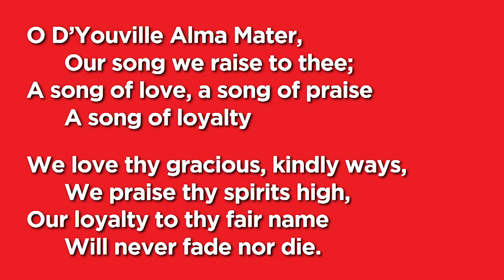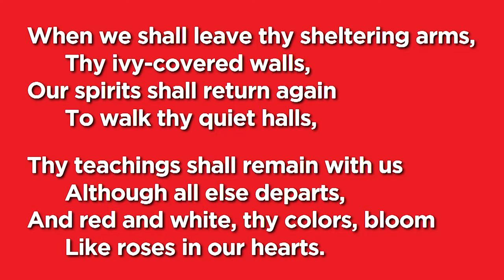109th Commencement of D'Youville College - May 20, 2017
D'Youville College's 109th Commencement Ceremony held at Kleinhans Music Hall on May 20, 2017.